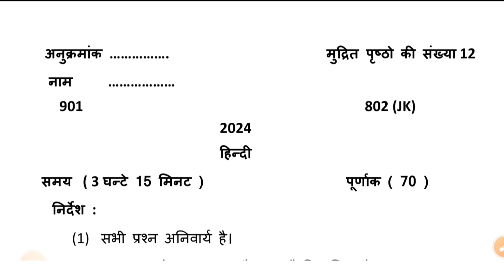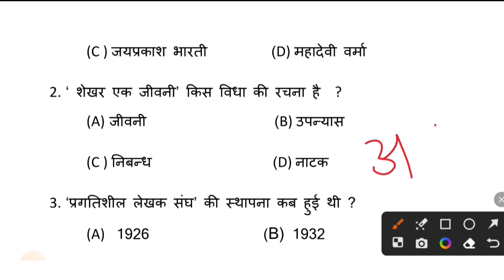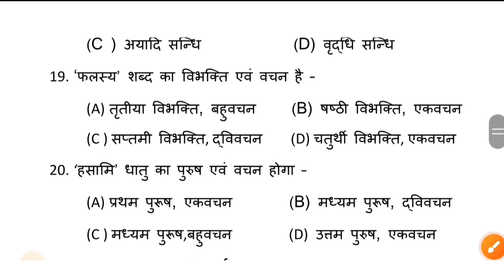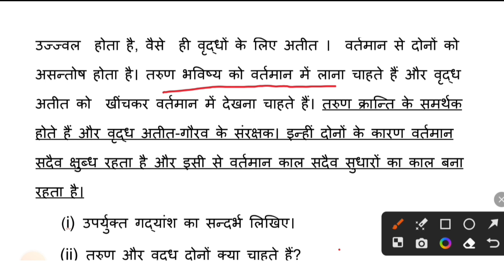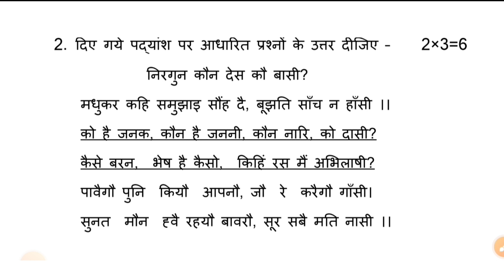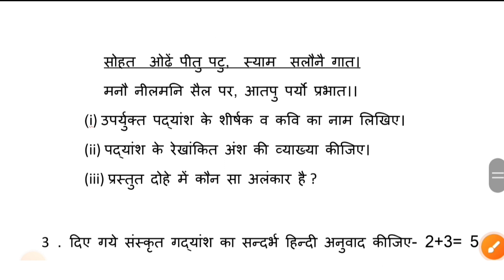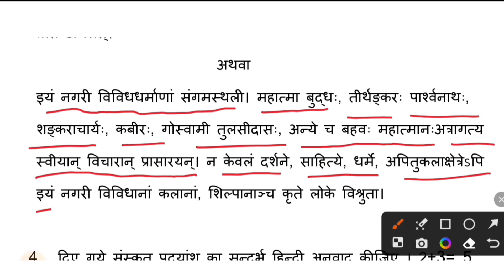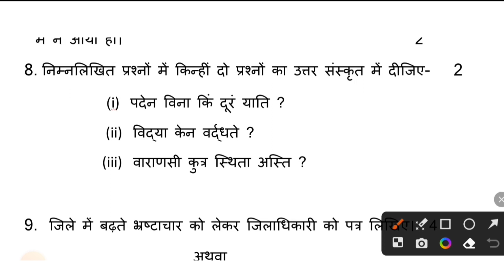Class 10 Hindi Model Paper | UP Board Exam 2024 | हिन्दी का वायरल पेपर सेम ऐसा ही आयेगा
दोस्तों यह मॉडल प्रश्नपत्र बोर्ड परीक्षा 2024 हेतु अतिमहत्वपूर्ण है।
अगर आप हिन्दी में 70 में 70 अंक प्राप्त करना चाहते हैं तो आप इस मॉडल प्रश्न पत्र से आप अपनी तैयारी का आकलन कर सकते है।

Topic Coverd

Hindi model paper up board
up board hindi model paper 2024
10th Hindi model paper 2024
10th हिंदी मॉडल पेपर 2024
हिंदी मॉडल पेपर कक्षा 10

class 10th hindi model paper 2024 up board
class 10 hindi ka model paper 2024
hindi class 10 model paper 2024
Hindi ka model paper class 10 up board

10th hindi model paper, class 10th hindi question paper , hindi ka model paper 2024, class 10 hindi viral paper 2024, Hindi question paper 10th 2024